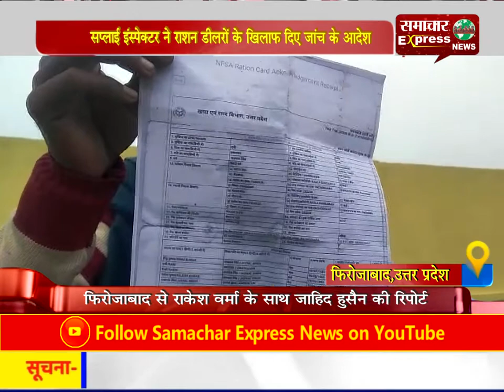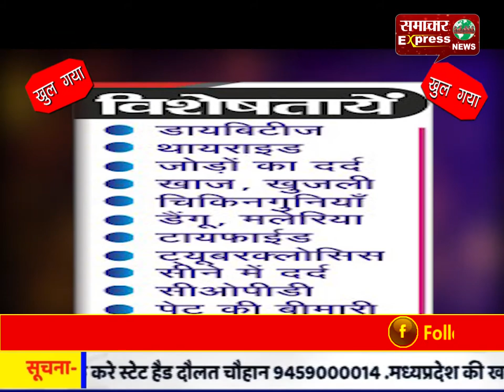सप्लाई इंस्पेक्टर ने राशन डीलरों के खिलाफ दिए जांच के आदेश